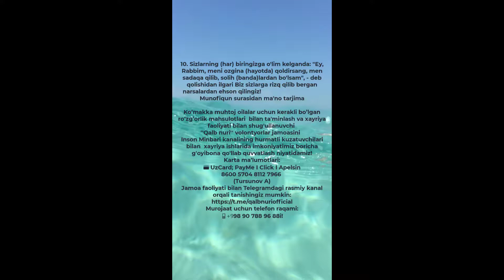0000 Ammallar sandig'i 5